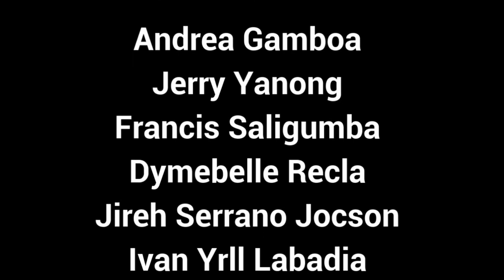UYOG a labog labog story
ARFIEN Digital Media Arts Thesis  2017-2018

Terrence Espera
Jehram Dave Jara
Carlo javellana
Jiban Danico
Herminio Villamor Jr.